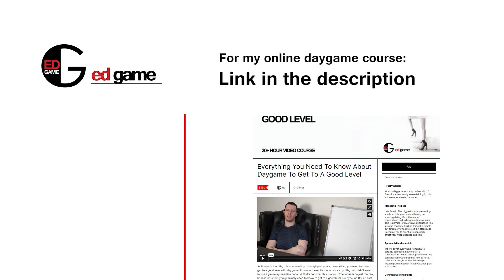How To Properly Connect When Talking To Girls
Some advice on how to connect properly with the girl you are speaking to in your conversations.

Intro/Outro song: Kool Keith - Ultra Reunion feat. Ultramagnetic MCs